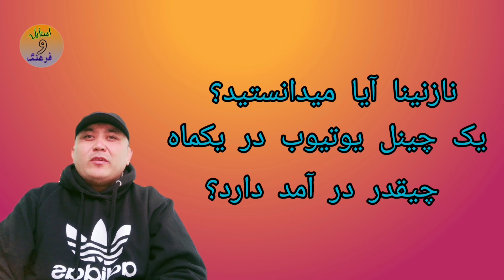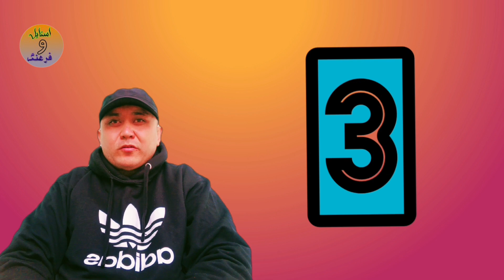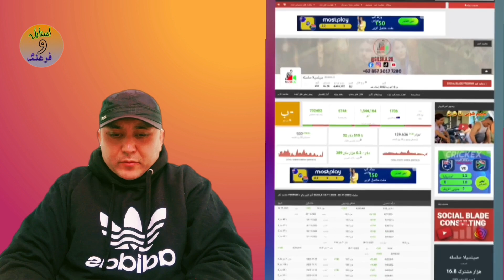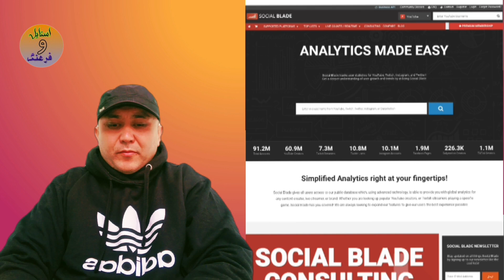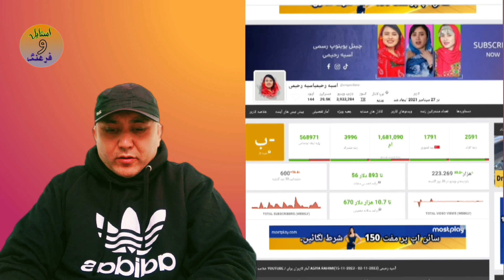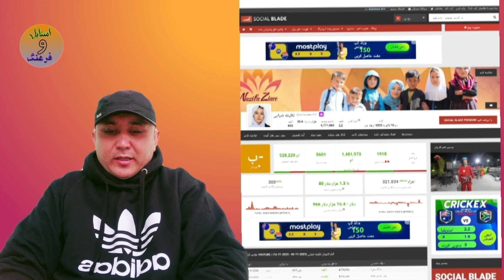در آمد بالای خانم نظیفه ضیایی و خانم تمنجو وخانم آسیه رحیمی از یوتیوب واقعاً باور نکردنی است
نوت :دوستان ارجمند این ویدیو فقط برای سرگرمی است و هیچگونه اهانت و یا قصد کدام سوء استفاده از سه تا شاه دخت هزارستان نیست . ما به همه خانم های که در شبکه های اجتماعی فعالیت میکند احترام داریم و نهایت خرسندیم که خانم های موفق افغانستان به چنین در آمد دست یافته است . و در آخر برای خانم تمنجو و آسیه رحیمی و نظیفه ضیایی آرزوی موفقیت میکنم. امیدوارم که به فعالیت و برنامه های خوب شان در یوتیوب و بقیه شبکه های اجتماعی ادامه دهند .